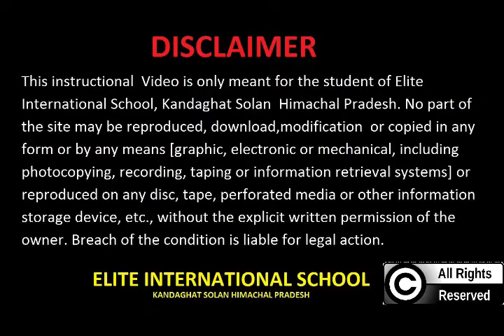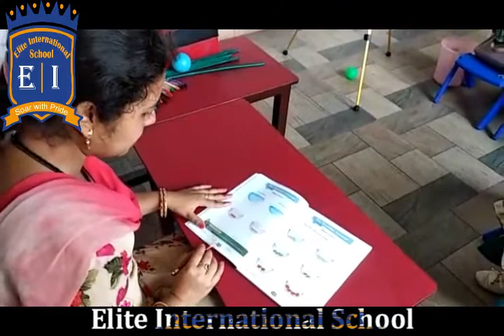more and less elite international School